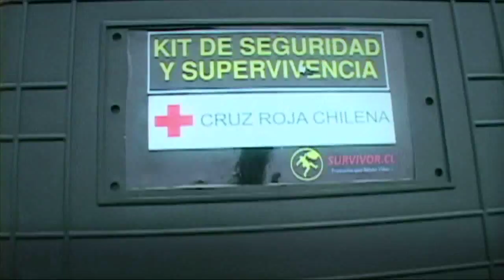RECUPERACION PESCA MPEG 4